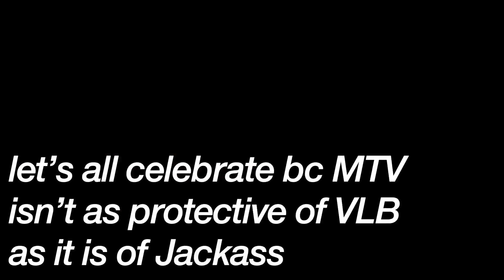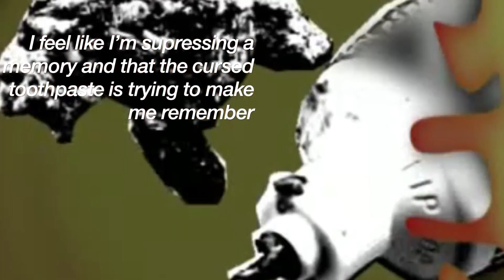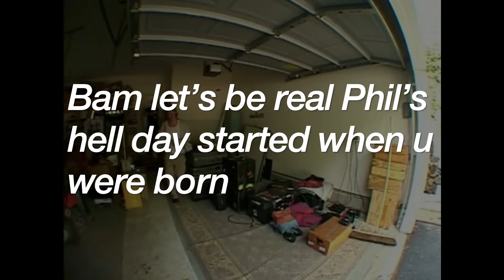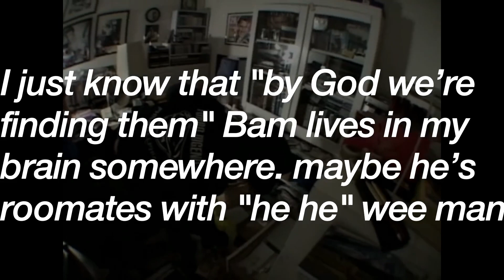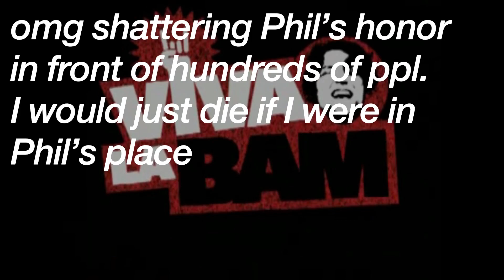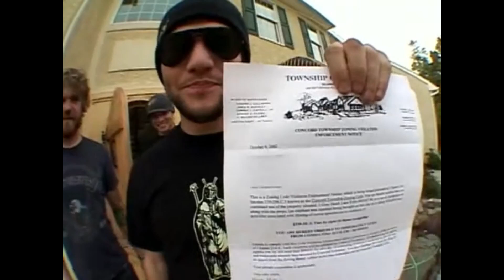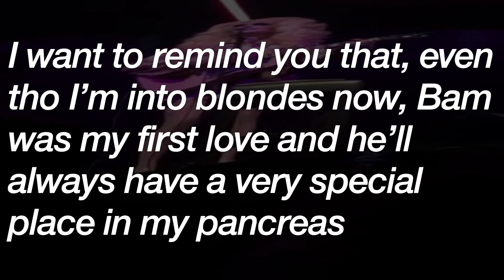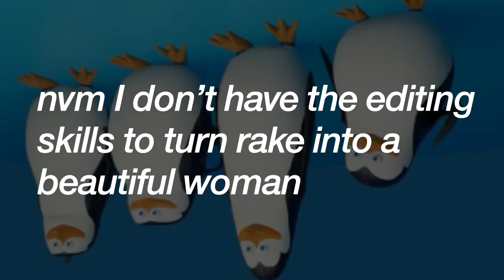I watched Viva La Bam season 1 and now I'll be annoying about it (part 1)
real question why do ppl write an intro about the thing they're talking about in the description? I never read descriptions before watching a video lol